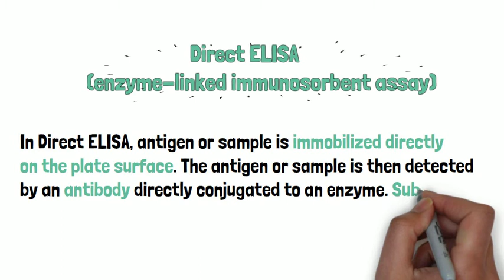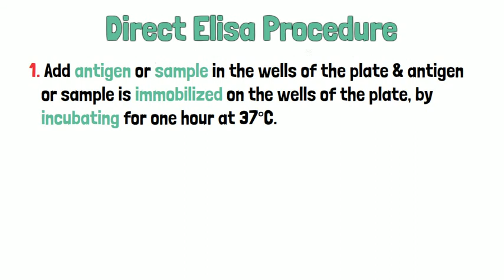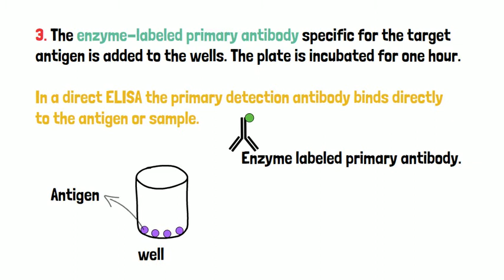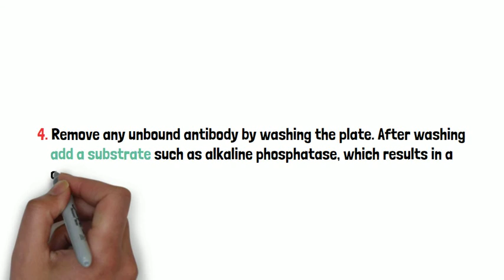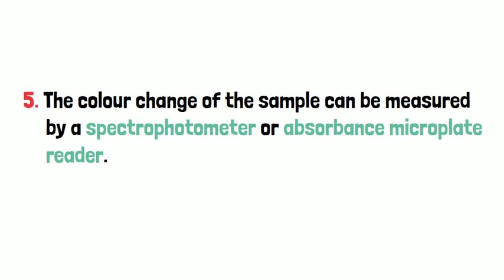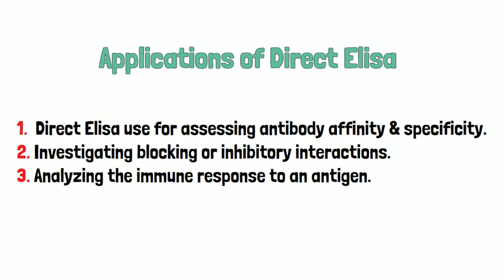Direct Elisa Principle and Applications.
00:00 Definition of Direct Elisa.
00:53 Direct Elisa Procedure.
04:50 Applications of Direct Elisa.

In Direct ELISA, antigen or sample is immobilized directly on the plate surface. The antigen or sample is then detected by an antibody directly conjugated to an enzyme. Substrate is added & producing signals can be measured by a spectrophotometer or absorbance microplate reader.

Applications.
1.  Direct Elisa use for assessing antibody affinity & specificity.
2. Investigating blocking or inhibitory interactions.
3. Analyzing the immune response to an antigen.